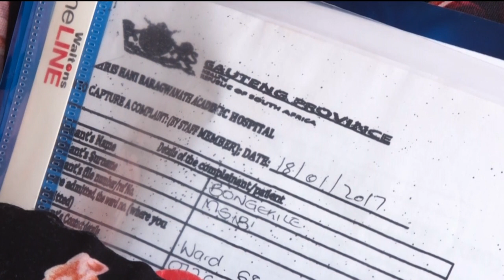حياة مدمرة لنساء جنوب إفريقيا ضحايا العقم القسري | AFP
بونجيكيل مسيبي هي واحدة من نساء جنوب إفريقيا اللواتي تعرّضن لعمليات تعقيم قسرية في البلاد بين العامين 2002 و2015 خلال وجودهن في المستشفيات العامّة في البلاد لإنجاب أطفالهن.